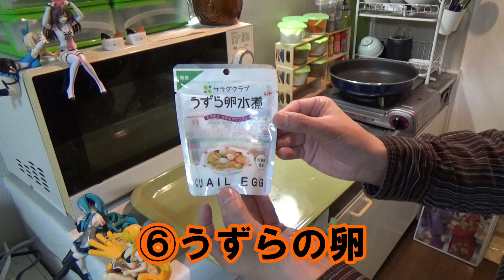【どん二郎2020】というラーメン二郎をどん兵衛で【作ってみた】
２０２０年もどん二郎で明けました。山手アイコン急行 運転席のつばさデース！
なんやかんやで撮影する時間が確保できず、
その日のうちに撮影→編集→アップをこなしていたので、
１９時アップに間に合いませんでした。
スミマセン。
みなさんは２０２０年最初のお食事は何でしたか？